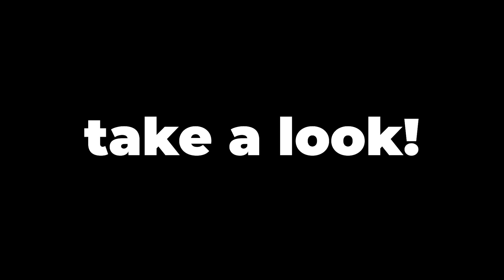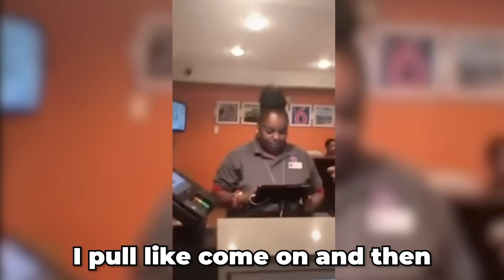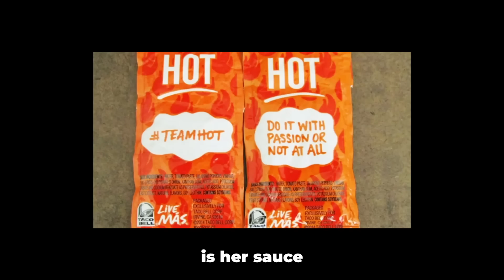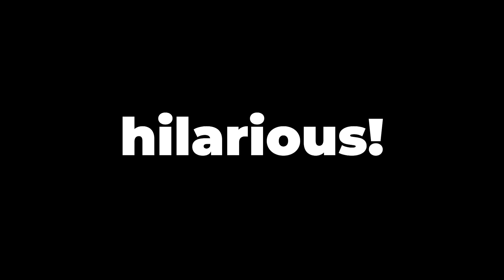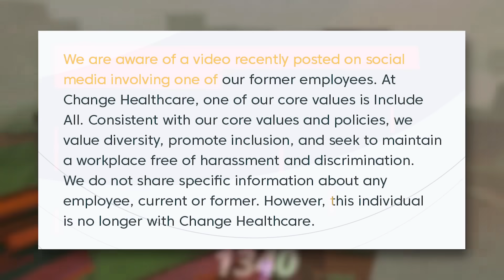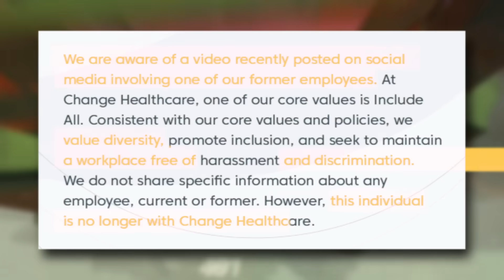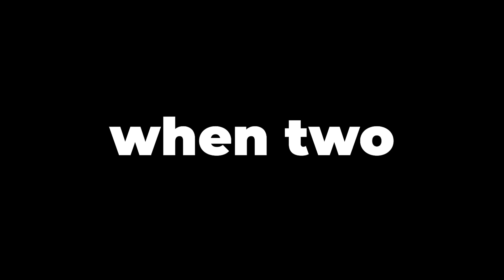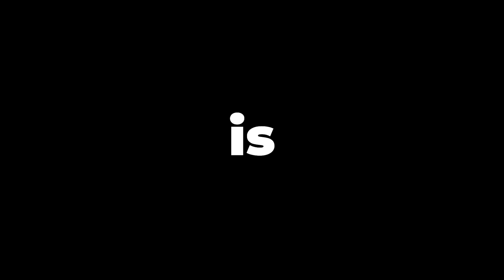Racist Karen Gets INSTANT KARMA after this.. #4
Karen's think they can say anything, But what happens when a Karen says the wrong thing!

In this video you will see Karen VS Judge freakout moments, Karen public freakout moments, court cam footage, karen videos and karen compilations!

Video inspired by - Illusive, Karma, Public Freakout Videos, Retail Nightmares, Rekt Videos, RYANcomedy.